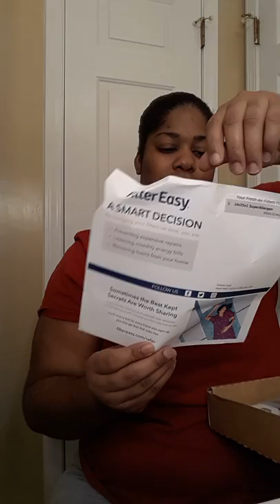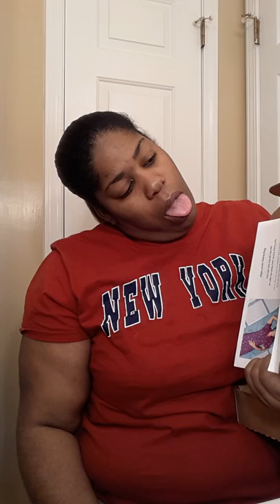UNBOXING SUBSCRIPTION FILTER EASY